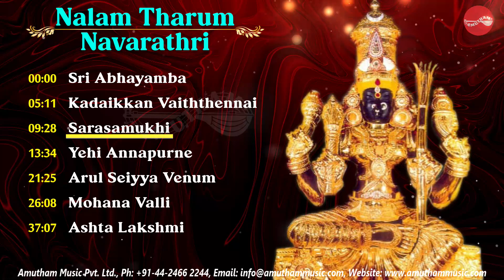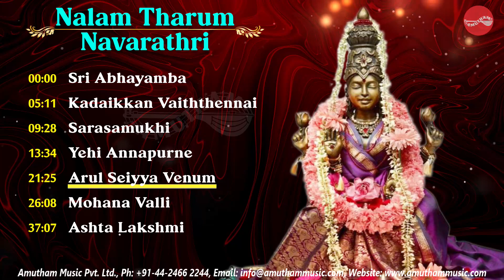Nalam Tharum Navarathri || Navarathri 2022 || Various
"Nalam Tharum Navarathri " , a collection on Ambal songs by Various Artis.

Song Details:
Song         : Sri Abhayamba                                          00:00
Artiss        : Nithyashree Mahadevan
Composer  :Muthuswami Dikshithar
Ragam      : Niranjani, Talam - Kanda Chapu

Song         : Kadaikkan Vaiththennai                          05:11
Artiss        : Gayathri Girish
Composer  :Ramaswamy Sivan
Ragam      : Begada, Talam - Misra Chapu

Song         : Sarasamukhi                                            09:28
Artiss        : Ranjani & Gayathri
Composer  :Muthiah Bhagavathar
Ragam      : Gowda Malhar, Talam - Rupakam

Song         : Yehi Annapurne                                     13:34
Artiss        : Aruna Sairam
Composer  :Muthuswami Dikshithar
Ragam      : Punnagavarali, Talam - Adi

Song         : Arul Seiyya Venum                               21:25
Artiss        : Sankari Krishnan
Composer  :Kodeeswara Iyer
Ragam      : Rasikapriya, Talam -Adi

Song         : Mohana Valli                                       26:08
Artiss        : S Sowmya
Composer  :Kavi Kunjara Bharathi
Ragam      : Kamas, Talam -Rupakam

Song         : Ashta Lakshmi                                    37:07
Artiss        :Savitha Narasimhan
Composer  :Chithravina N. Ravikiran
Ragam      : Ragamalikai, Talam - Adi